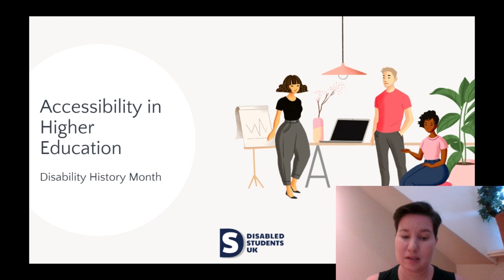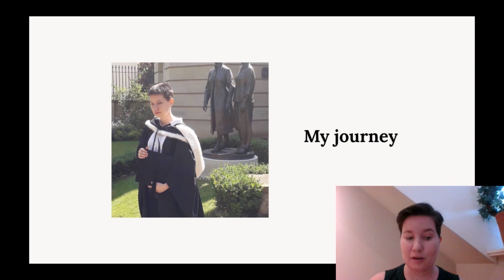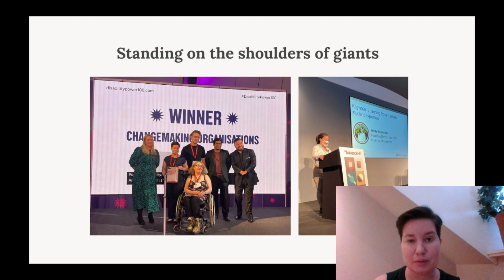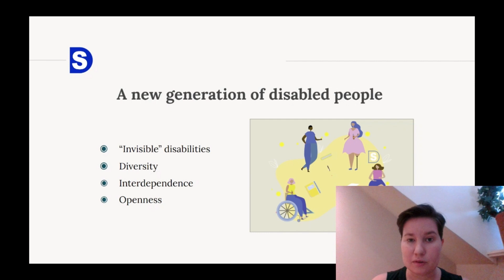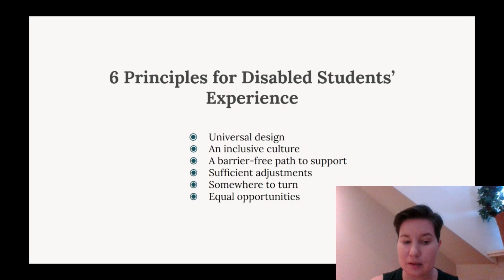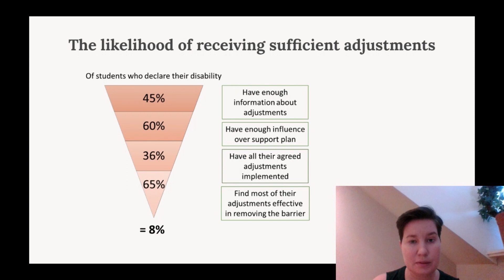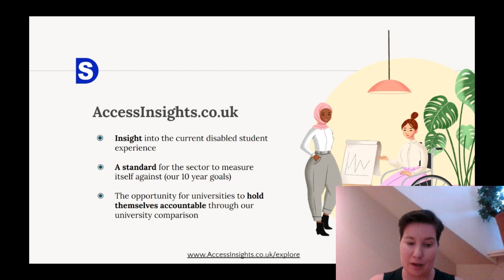Disability History Month 2023 Launch: Accessibility in Higher Education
Disabled Students UK is welcoming Disability History Month 2023 by putting our work for accessibility in Higher Education in its historical context and announcing our 10 year goals for the sector.

Learn more about our goals and the results of the Annual Disabled Student Survey at: accessinsights.co.uk/explore